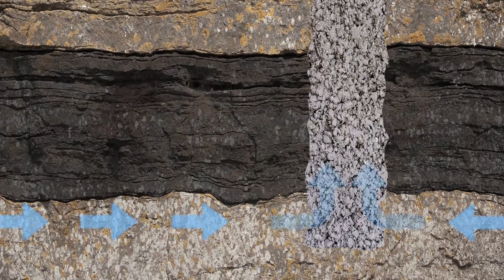Old boreholes and potential risks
Boreholes potentially offer a pathway for the movement of fluids through rock and therefore they need to be taken into account in the siting of a GDF.